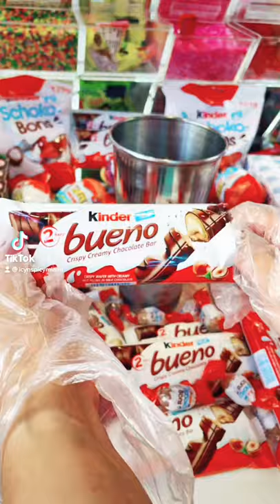Best milkshake kinder bueno | By Icy N Spicy Miami